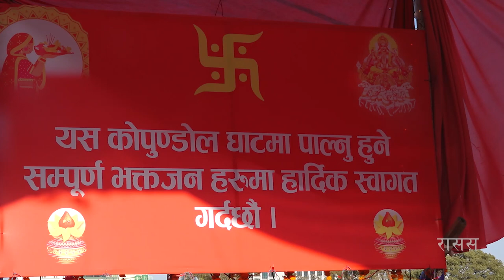धार्मिक-सांस्कृतिक विविधतामा एकताबद्ध राष्ट्रको सहिष्णुतापूर्ण नमूना | VISION NEPAL